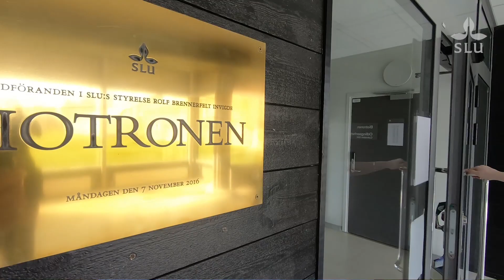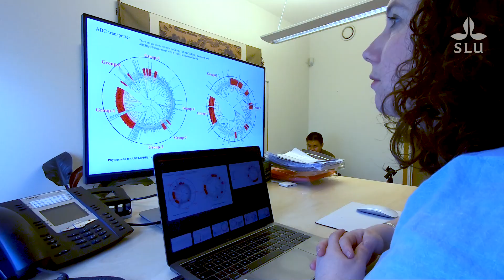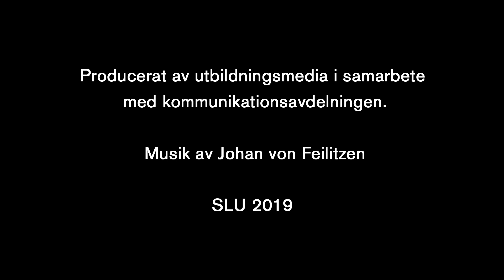Laura Grenville-Briggs Didymus – Professor of Integrated Plant Protection at SLU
Professor Laura Grenville-Briggs Didymus describes her research at the Swedish University of Agricultural Sciences in Alnarp.